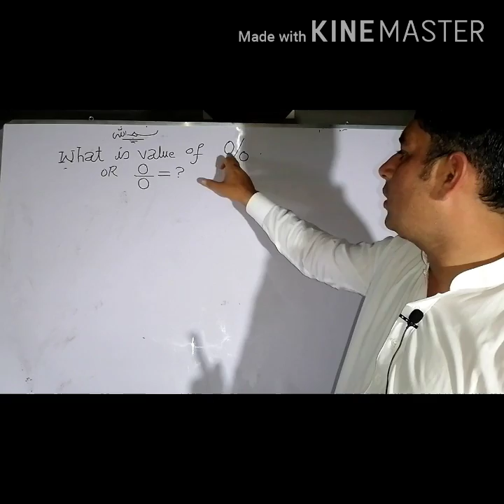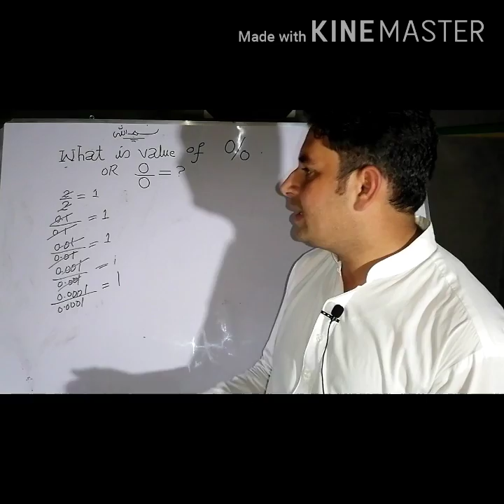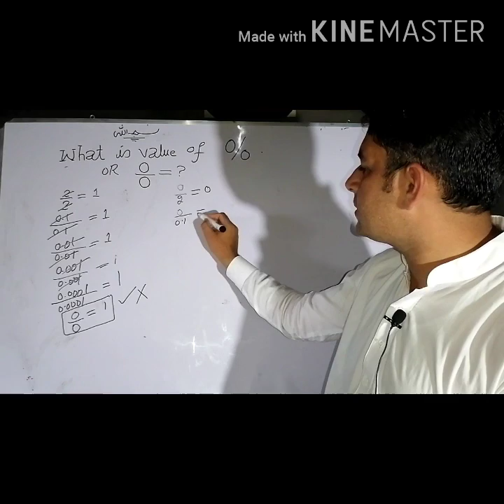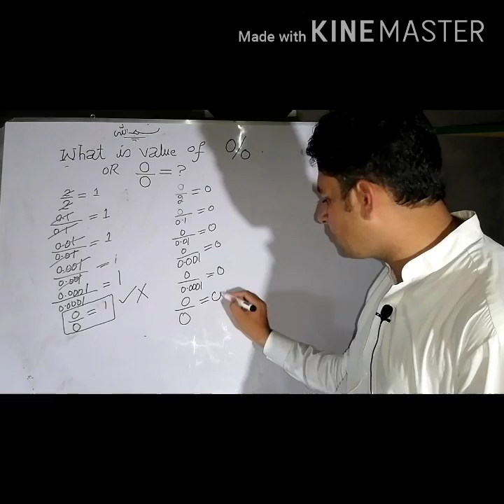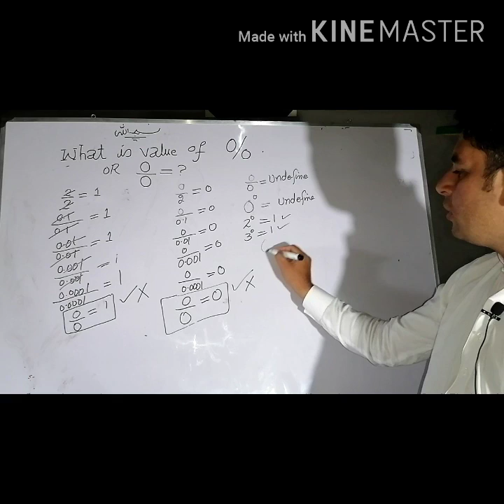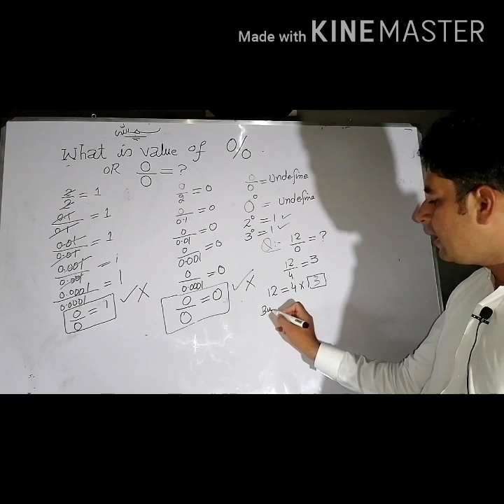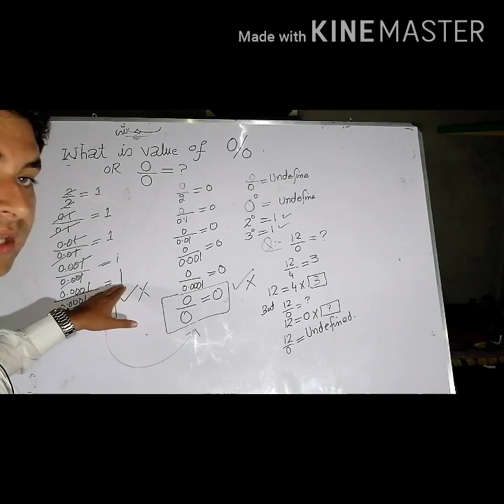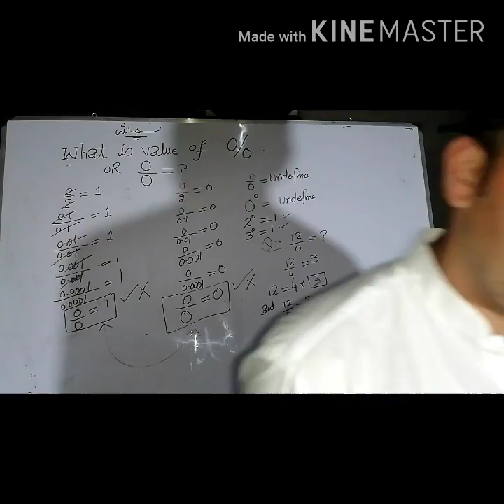What is value of 0/0?|| 0/0 form || Indeterminate form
Explanation about 0/0 form in a very interesting  and innovative way. it will increase your creativity and drive your mathematics skills in several dimensions .
for more easy concept view our short video for another short concept of 0/0 form
link;